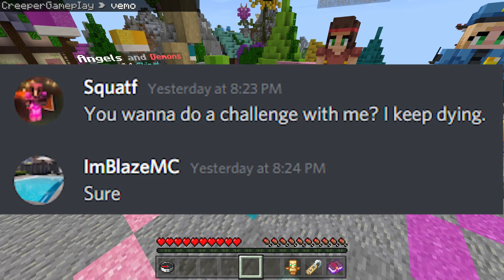The Hardest Challenge in Hive Survival Games... 200 Sub Special w/ImBlazeMC!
This challenge is the worst challenge ever, but it was a ton of fun to make even if it took us 4 hours to do!